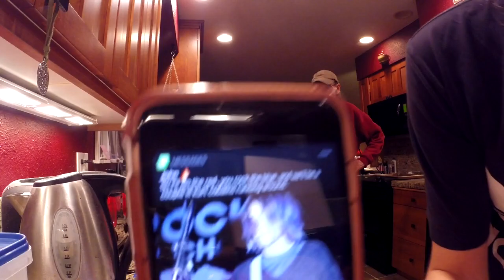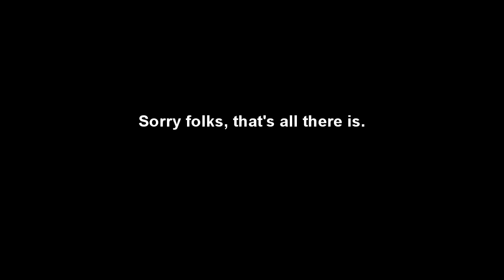Angelyna "Blue Hair" Vlog - 2019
Angelyna lived here at Householder Abbey for several months during 2019. She wanted to try to dye her hair the way she believed Kurt Cobain had.

If you have a Facebook and would like to read an overview and see photos of Angelyna’s time as one of my housemates, send me a “friend request” to mine